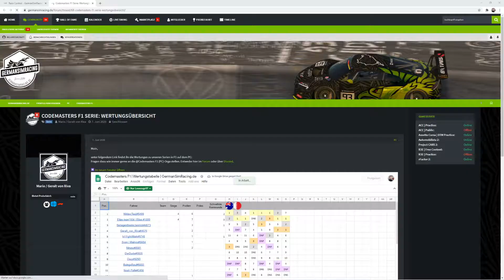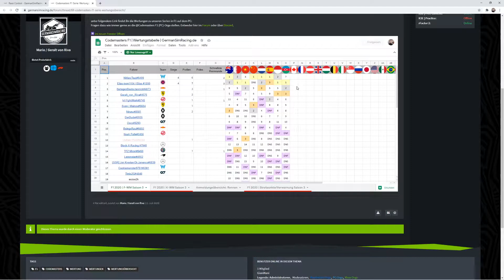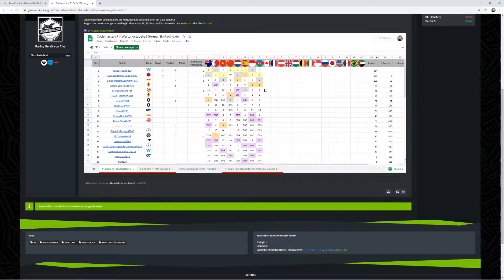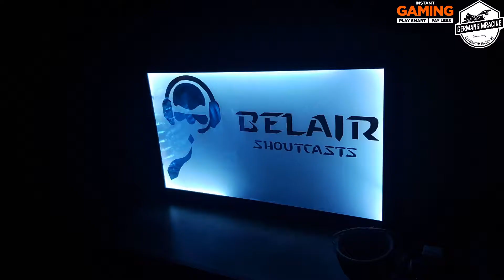German Sim Racing F1 2020- Canada 50 % Rennen - + 18 min Qualfier + Konferenz -